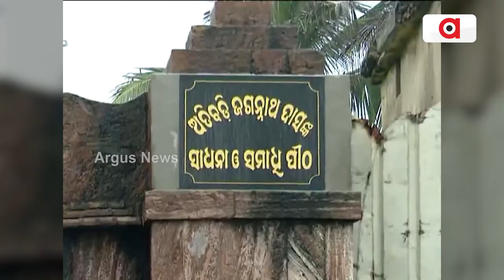Odisha Govt's Negligence To Monastic Culture, Govt Office On Atibadi's Samadhi Irk Locals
Odisha Govt's Negligence To Monastic Culture, Govt Office On Atibadi's Samadhi Irk Locals | Argus News